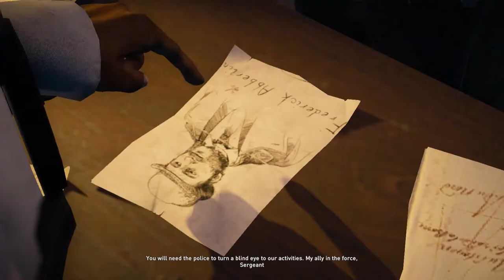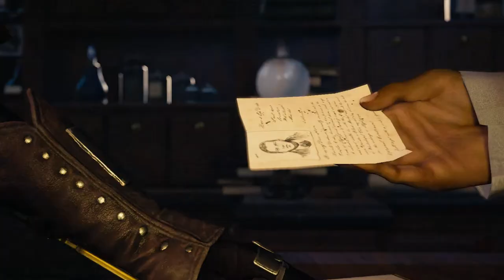Assassin's Creed Syndicate playthrough part 5 - Time to use a carriage! (skills + Helix glitches)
This time I'm playing the new game "Assassin's Creed Syndicate". In this AC game, you play as Jacob Frye and Evie Fry, whom are twins. Jacob is more combat focused, while Evie is stealth focused. As usual it takes place in an open world and most of the time in the past.